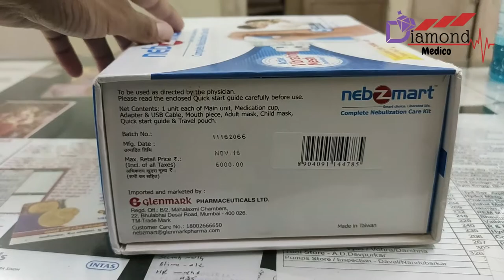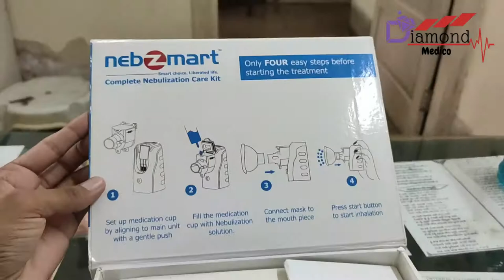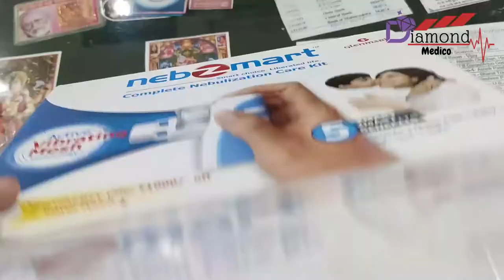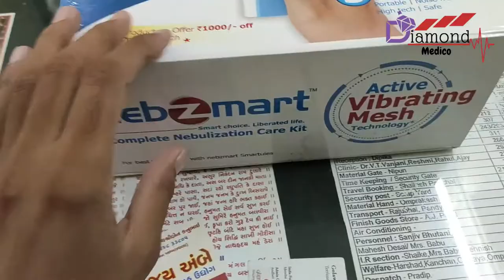Nebzmart nebulizer Machine | Nebulizer how to use | Nebuliser for asthma |portable nebulizer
Hello Friend

Diamondmedico is a medium to provide our audience with the common information on medicines and does not guarantee its accuracy or exhaustiveness. Even if there is no mention of a warning for any drug or combination, it never means that we are claiming that the drug or combination is safe for consumption without any proper consultation with an expert.

Diamondmedico does not take responsibility for any aspect of medicines or treatments. If you have any problem with your medication, we strongly recommend you to see a doctor immediately.

nebzmart g
nebzmart fb
nebzmart respules
nebzmart g respules
nebzmart il
nebzmart nebulizer
nebzmart fb 0.5 mg
nebzmart fb 1mg
nebzmart g nebulizer
nebzmart glenmark
nebzmart b
nebzmart g 25 portable nebulizer
nebzmart fb respules
nebzmart nebulizer price
nebzmart-g 25 mcg
nebzmart nebuliser
nebzmart g composition
nebzmart g uses
nebzmart fb 0.5 mg price
nebzmart b respules
nebzmart g 25 mg
nebzmart g 2ml respules
nebzmart g 25 respules
nebzmart respules 1mg
nebzmart fb 0.5
nebzmart fb 0.5 mg respules
nebzmart inalador nebulizador kit completo
nebzmart nebulizer glenmark price
nebzmart 25
nebzmart g respules price
nebzmart nebulizer uses
nebzmart comprar
nebzmart portable nebulizer
nebzmart fb price
nebzmart g respules 1mg
nebzmart mercado livre
nebzmart 0.5
nebzmart uses
nebzmart composition
nebzmart b 0.5mg

nebulizer
nebulizer machine
nebulizer price
nebulizer machine price
nebulizer medicine
nebulizer for kids
nebulizer for baby
nebulizer with mask
nebulizer how to use
nebulizer uses
nebulizer is used for
nebulizer mask
nebulizer usage
nebulizer for cough
nebulizer parts
nebulizer medicine for kids
nebulizer online
nebulizer for asthma
nebulizer price in india
nebulizer compressor

nebuliser
nebuliser machine
nebuliser for asthma
nebulize at home
nebuliser machine price

best nebulizer machine

glanmark
glenmark
glenmark pharmaceuticals
glenmark products